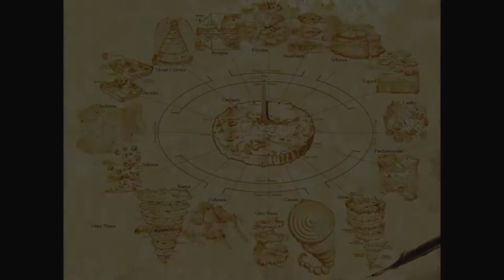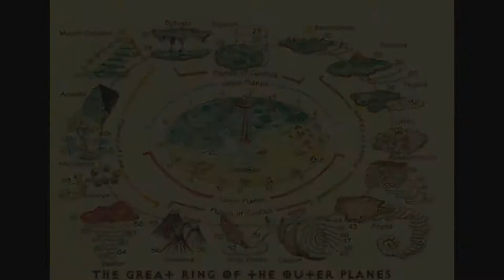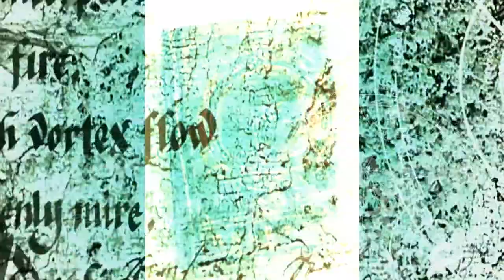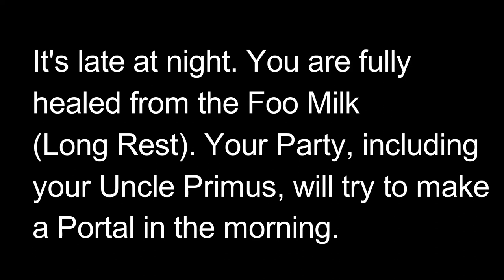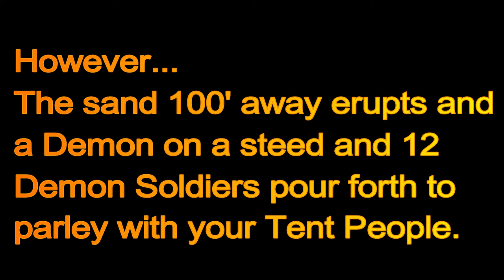Finding Uncle Primus